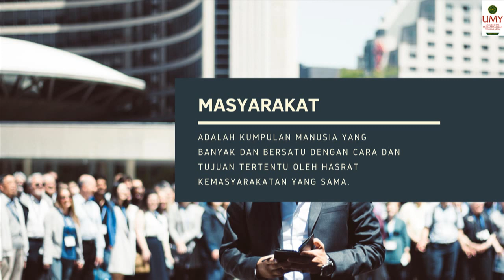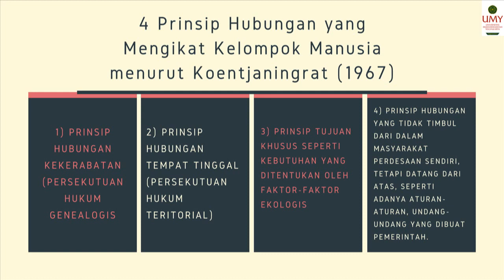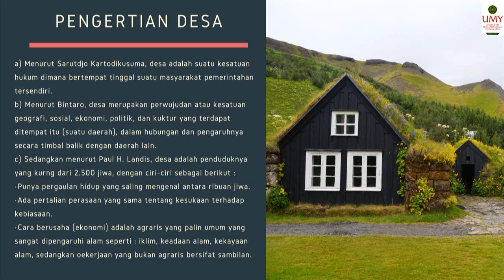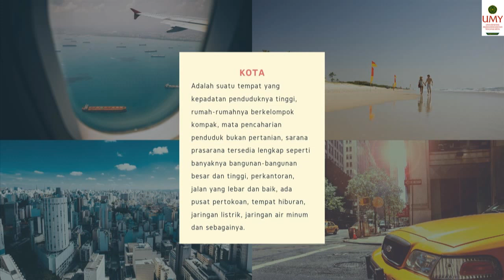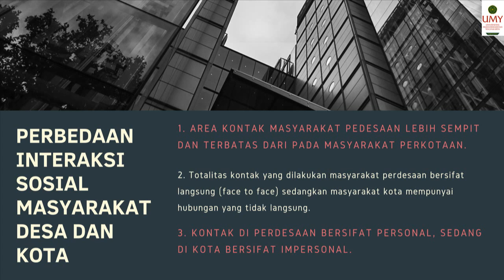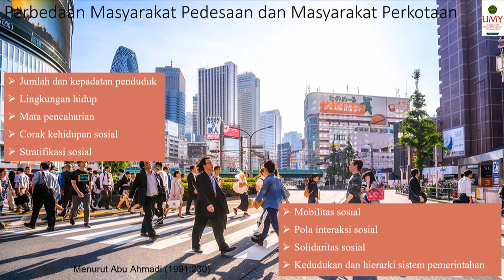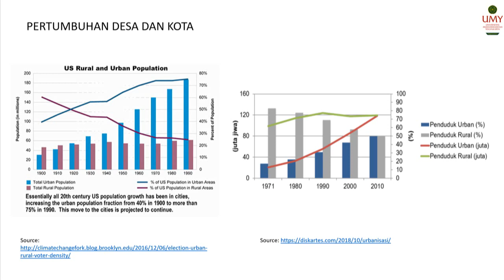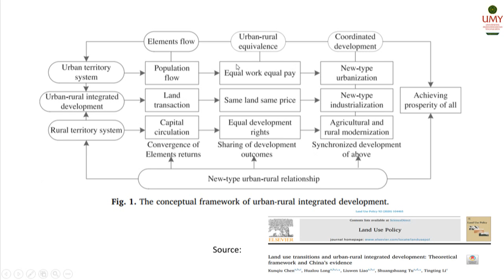Masyarakat Desa dan Kota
Video ini merupakan bagian dari dari Mata Kuliah Sosiologi Pertanian sebagai penunjang perkuliah daring di Program Studi Agribisnis, Universitas Muhammadiyah Yogyakarta.